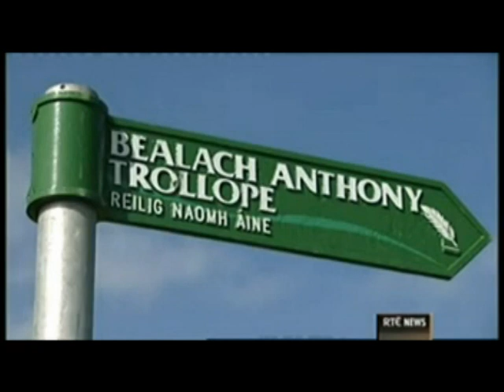RTE Six One News - Launch of Drumsna Trollope Trail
RTE Six one News coverage of the Launch of The Historic Trollope Trail in Drumsna by President Mary McAlesse